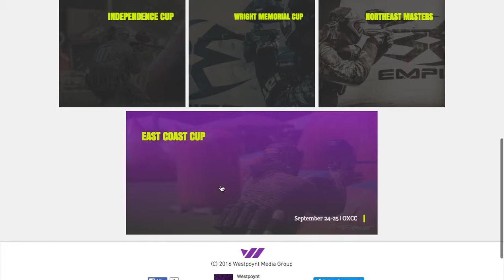Kayla Effect for event listings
WestPoynt Paintball have used three Artisan Pack effects for their events page.

Interestingly, for each event, they have used Kayla, with the date of the event showing up on Rollover.